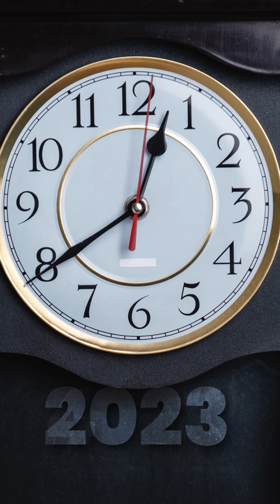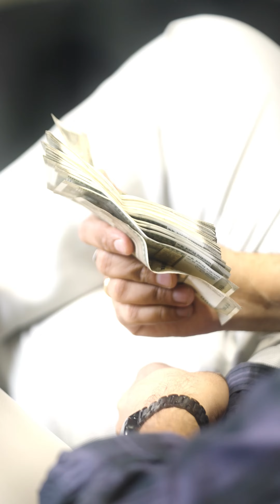bunnyvox New reel